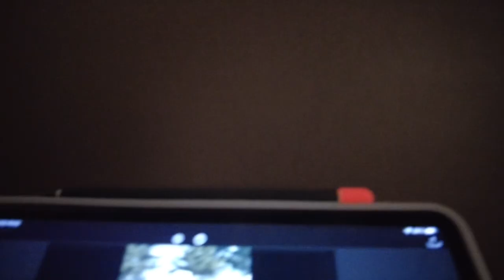🇰🇷🇲🇾Sebelum datang sabah dan menjadi juara🏆🥇⚽️